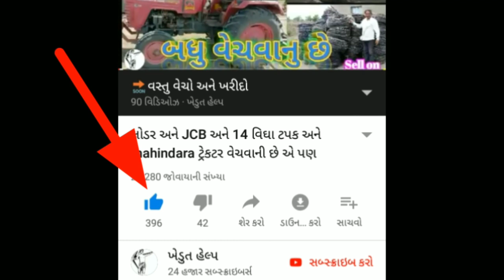આ ફોર વ્હીલર લોડર વેચવાનું છે ભરતભાઈ મોબાઇલ નંબર = 9974141742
👤માલિકની જાનકારી👤